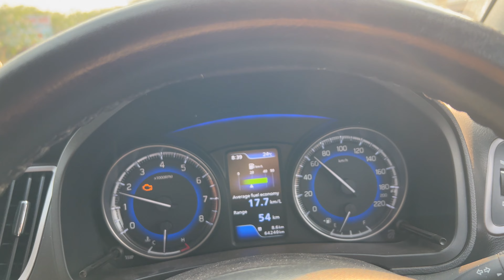Bhuleshwar Temple Pune 🕉️| यहाँ पर प्रसाद गायब हो जाता है 😱| Must Visit Maharashtra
Bhuleshwar Temple, Pune

Welcome to a divine journey at Bhuleshwar Temple, Pune! 🕉️ Join us as we explore the spiritual haven nestled amidst the hills, adorned with fascinating legends and architectural marvels.

🏰 Bhuleshwar Temple, dedicated to Lord Shiva, is a hidden gem in Pune, Maharashtra, known for its historical significance and breathtaking views of the surrounding landscape. In this video, we take you on a virtual tour, unraveling the stories and symbolism behind this ancient temple.

🌺 Immerse yourself in the spiritual ambiance as we delve into the intricacies of the temple's design, showcasing the beautiful carvings and sculptures that depict tales from Hindu mythology. Learn about the unique architecture that sets Bhuleshwar apart, making it a must-visit destination for history enthusiasts and devotees alike.

⛰️ Situated atop a hill, the temple offers panoramic views of the lush greenery and scenic beauty that surrounds it. Discover the peaceful atmosphere and understand why Bhuleshwar is not just a temple but an experience that resonates with both history and spirituality.

Whether you're planning a visit or simply exploring from afar, this video is your gateway to the soul-stirring vibes of Bhuleshwar Temple. 🌟